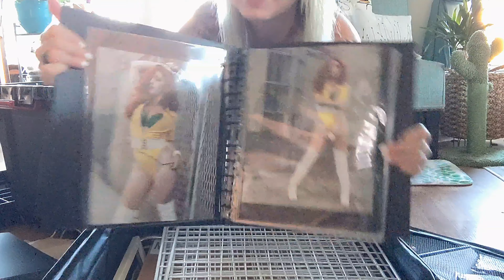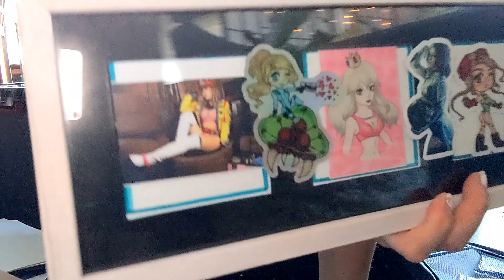Home Vlog | Home Depot, Container Store, and a tour of my garden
Hello and welcome to another home vlog!
On today's video, we take a few trips around Orange County to pick up a few things I need. First stop, The Container Store. I love this store. I have some upcoming comic and anime conventions and need new items for my booth. Next up, Home Depot! One of my favorite stores. We pick up a few items for my garden then head back to my house to start re-arranging my booth luggage. Before we say goodbye, I take you on a mini tour of my garden, Keep that image in your head for reference for later when my garden starts coming back together.

- Monthly Membership (Mostly Cosplay, Bikini, Lingerie. Exclusive content.  )
- Monthly Membership (Spicier content. Exclusive content.)